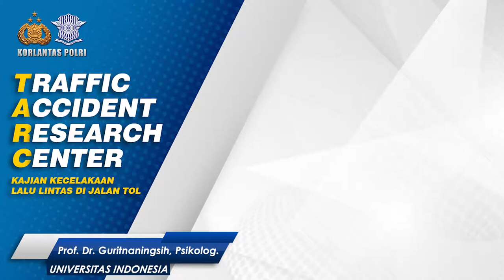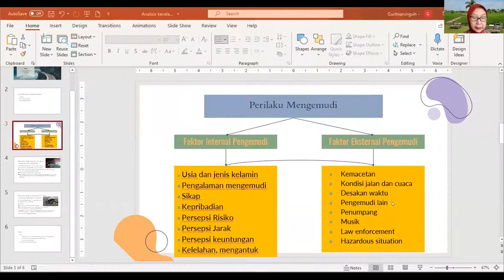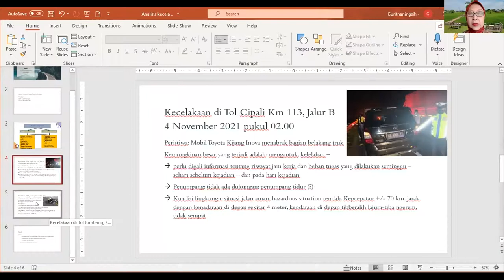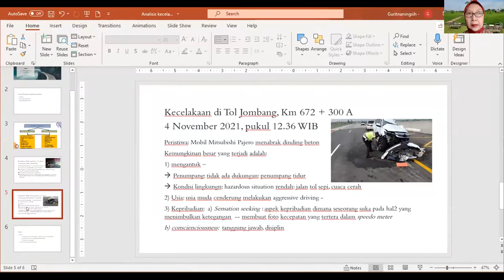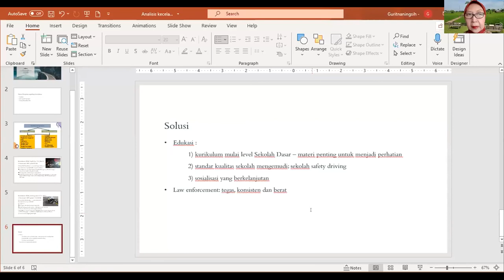TARC (Traffic Accident Research Center)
Kajian Kecelakaan Lalu Lintas Di Jalan Tol

Prof. Dr. Guritnaningsih, Psikolog.
Universitas Indonesia